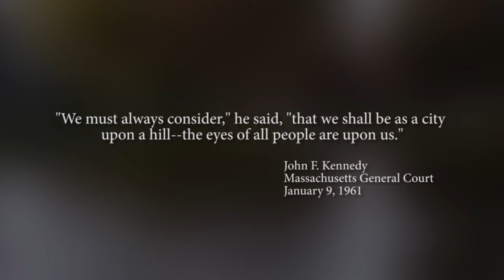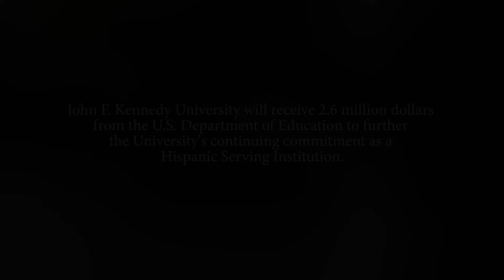JFK University Receives Federal Grant to Expand its Commitment as a Hispanic Serving Institution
John F. Kennedy University, which as part of its mission is committed to furthering educational opportunities for a diverse student population, has been awarded a $2.6 million grant from the U.S. Department of Education, enabling the University to expand its commitment as a Hispanic Serving Institution. Among other things, the grant will support the University in the development of a state-of-the-art student center with a full suite of services, including tutors and mentors, a lending library, and a retention model system to support the academic success of Hispanic students.